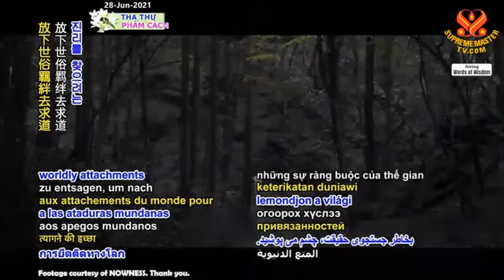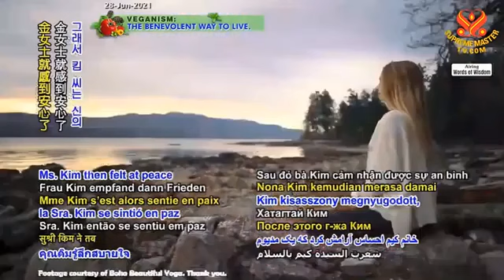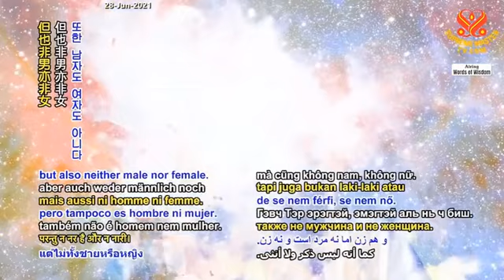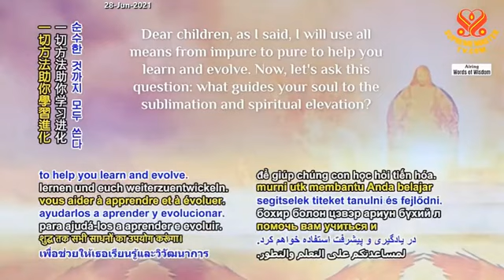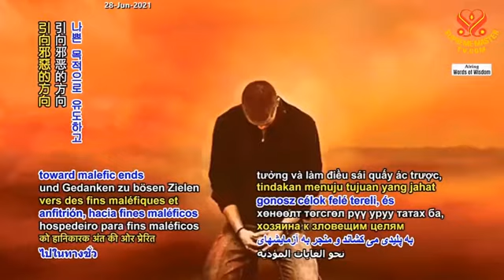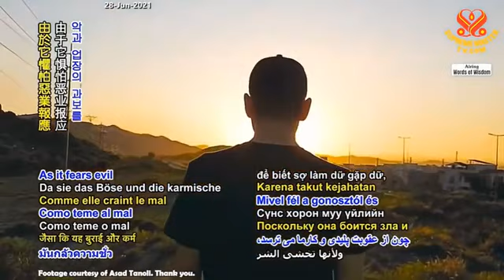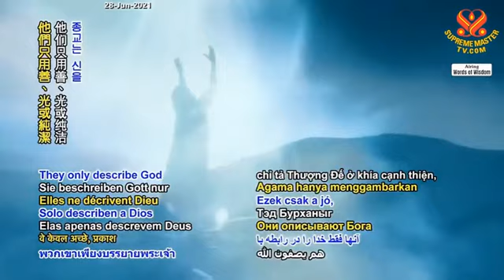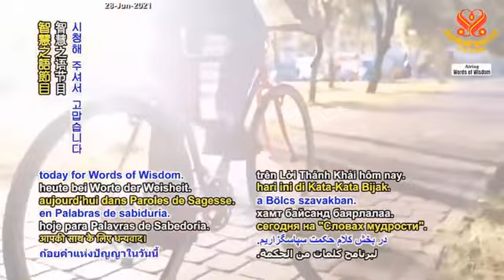( P. 2 / 2 ) Trích Tuyển ' Thượng Đế Giảng Chơn Lý ' - Thiền Sư Lương Sĩ Hằng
( P. 1 / 2 ) Trích Bộ Chơn Lý Của Giáo Hội Phật Giáo Tăng Già Khất Sĩ - Thanh Hải Vô Thượng Sư
( P. 2 / 2 ) Trích Bộ Chơn Lý Của Giáo Hội Phật Giáo Tăng Già Khất Sĩ - Thanh Hải Vô Thượng Sư